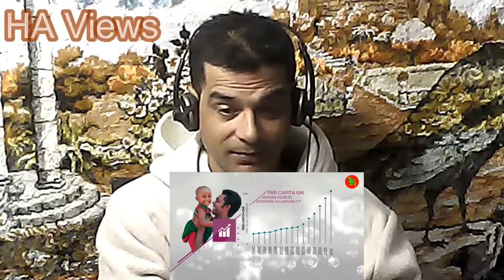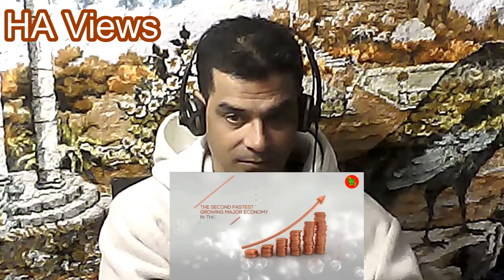50 years the story of rising Bangladesh Pakistani Reaction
VIDEO CREDIT to this channel
CHANNEL NAME            :  capttor
in this video we are talking about 50 years the story of rising bangladesh bangladesh grwoing faster day by day best of luck bangladesh

Pakistani Reaction on 50 years
50 years the story of rising Bangladesh
50 years the story
rising Bangladesh
Bangladesh Pak Reaction
Pakistani Reacts To
rising Bangladesh REACTION
Pakistan & Bangladesh  NonStop Videos
pakistani reaction on bangladesh
Bangladesh Pakistani Reaction Trend
Creation of Bangladesh
pakistan reaction bangladesh economy
pakistani reaction to bangladesh
1971 bangladesh
Historic Documentary
bangladesh growing faster
HA Views